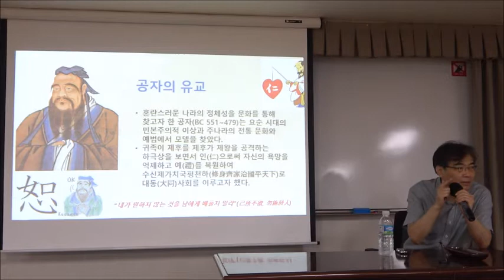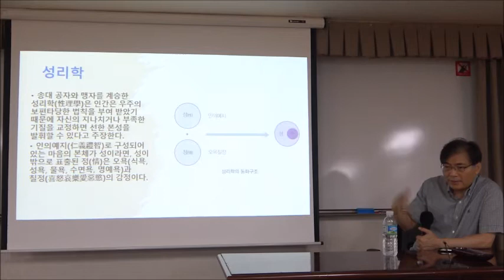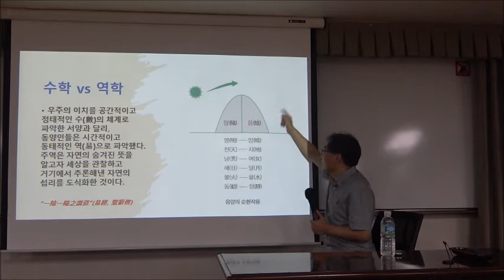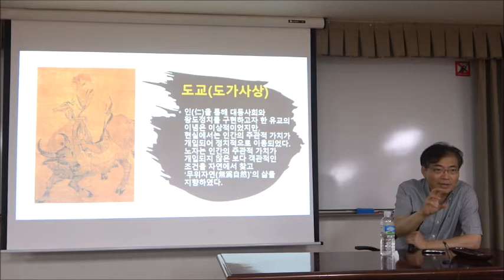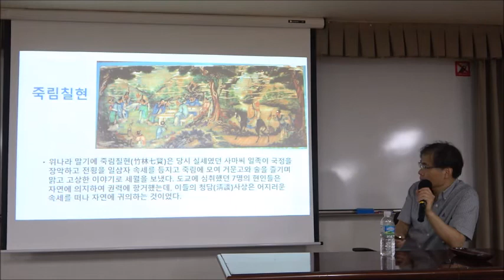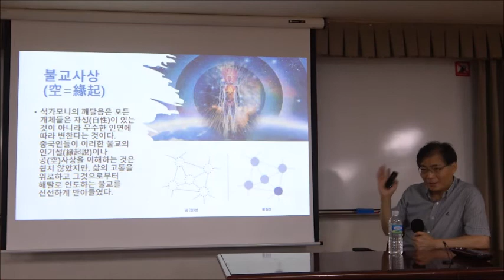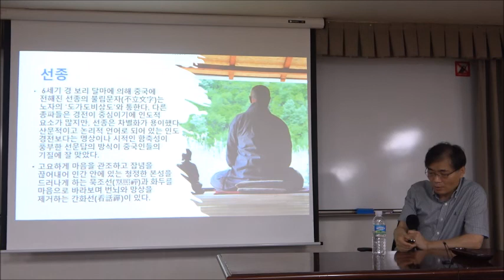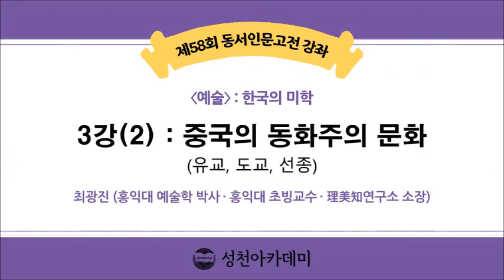21-2(58회)_한국의 미학_3강(2)_중국의 동화주의 문화 (유교, 도교, 선종)